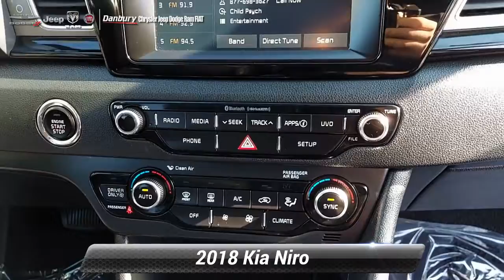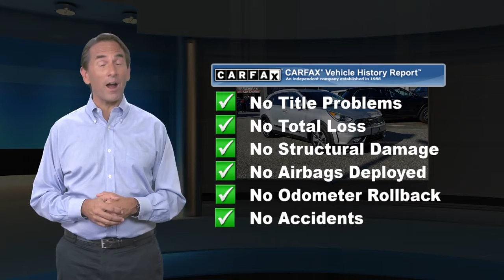Certified 2018 Kia Niro EX, Danbury, CT K4860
EPA 46 MPG Hwy/51 MPG City!, $700 below J.D. Power Retail! EX trim. CARFAX 1-Owner, Excellent Condition, Kia Certified, LOW MILES - 23,318! Heated Leather Seats, Satellite Radio, Hybrid, Aluminum Wheels, Back-Up Camera. AND MORE!SHOP WITH CONFIDENCEAutoCheck One Owner Every vehicle must pass a 164-point inspection by Kia-trained technicians. 12 months / 12,000 miles of Platinum Comprehensive coverage, 10-year/100,000-mile limited powertrain warranty, Rental car coverage and travel breakdown assistance are included, 24/7 Roadside Assistance and Towing includes lockout service, jump start, flat tires, and more. CarFax vehicle history report is included with every Certified KiaEXCELLENT VALUEThis Niro is priced $700 below J.D. Power Retail.KEY FEATURES INCLUDELeather Seats, Heated Driver Seat, Back-Up Camera, Hybrid, Satellite Radio. Rear Spoiler, MP3 Player, Keyless Entry, Privacy Glass, Child Safety Locks. Kia EX with Silky Silver exterior and Charcoal interior features a 4 Cylinder Engine with 139 HP at 5700 RPM*. Serviced here, Non-Smoker vehicle, Originally bought hereEXPERTS RAVE"It's perfect for small families looking for a stylish, affordable and fun-to-drive runabout with a high-quality interior, hatchback versatility and room for five."-KBB.com. Great Gas Mileage: 51 MPG City.Price excludes tax, title, DMV, Doc Fee $699, & Prep Fee $287.75. Price subject to change. See dealer for details. Pricing analysis performed on 9/18/2021. Horsepower calculations based on trim engine configuration. Fuel economy calculations based on original manufacturer data for trim engine configuration. Please confirm the accuracy of the included equipment by calling us prior to purchase.

[RLVID:1239:9df623437b7b32c0:8549c82f2409c437:1]